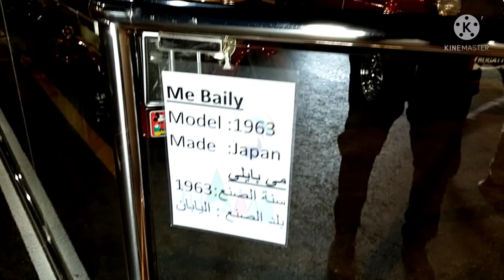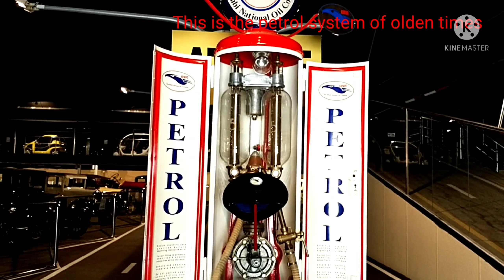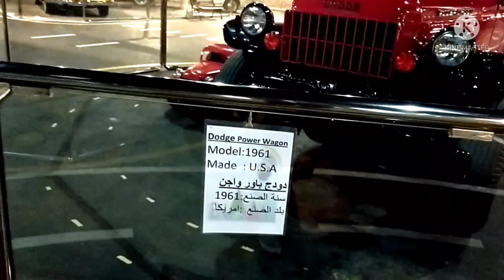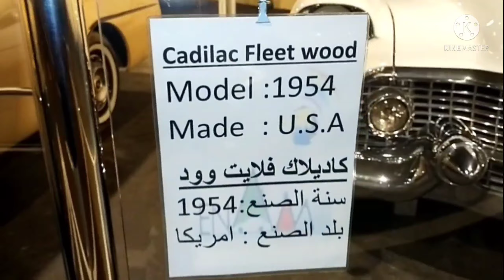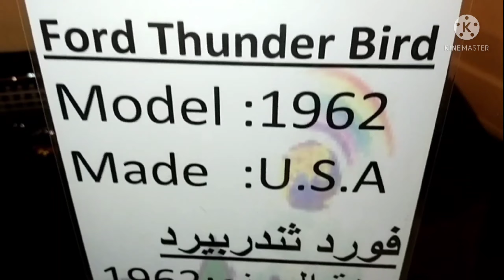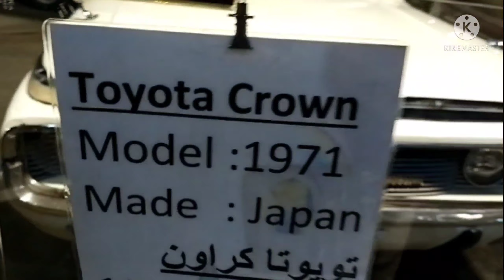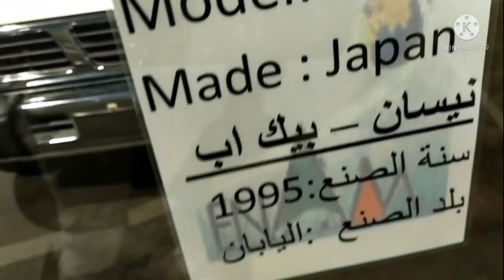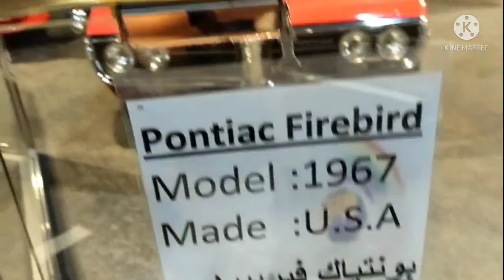അതി മനോഹരമായ ഒരു വാഹന ശേഖരണ മ്യൂസിയം | a wonderful day in Emirates national auto museum. part :1 #7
Hello guys this video is about the crazy museum in abudhabi .